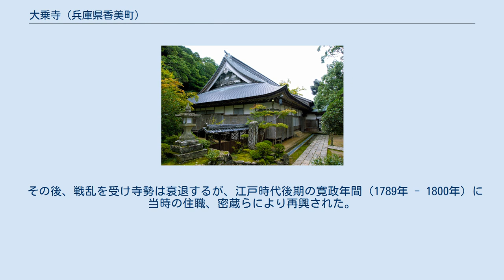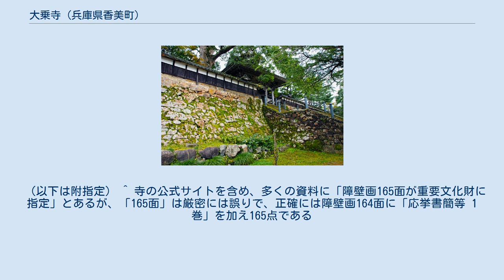大乗寺 (兵庫県香美町)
大乗寺（だいじょうじ）は、兵庫県美方郡香美町にある高野山真言宗の寺院。
西国薬師四十九霊場第二十八番札所。
 寺伝によれば745年（天平17年）に行基が自刻の聖観音を本尊として創建したと伝えられている。
 その後、戦乱を受け寺勢は衰退するが、江戸時代後期の寛政年間（1789年 - 1800年）に当時の住職、密蔵らにより再興された。
 密蔵は京都訪問の際に苦学中の円山応挙に銀三貫目を与えた。
応挙は大成したのち、密蔵の恩に報いるため、弟子12名とともに客殿襖絵・屏風などに取り組み多数の作品を残した。
このうち165点は国の重要文化財に指定されている。
 以下の作品が重要文化財に指定されている。
うち円山応挙筆の38面は明治34年（1901年）、長沢芦雪筆の11面は昭和28年（1953年）の指定で、その他は昭和44年（1969年）に追加指定されたものである。
附（つけたり）指定の襖絵・壁貼付絵等88面、衝立1点、書簡1点を含め、165点が一括指定されている。
 （以下は附指定） ^ 寺の公式サイトを含め、多くの資料に「障壁画165面が重要文化財に指定」とあるが、「165面」は厳密には誤りで、正確には障壁画164面に「応挙書簡等 1巻」を加え165点である